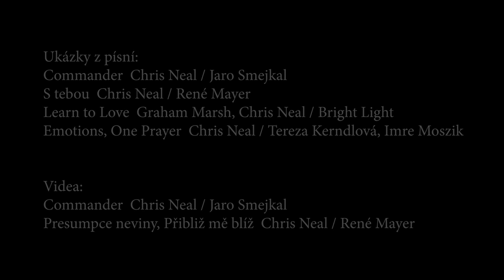Tereza Kerndlová představuje nové album "S Tebou"! Poslechni si ukázky!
TEREZA KERNDLOVÁ

Album "S TEBOU" právě v prodeji!

Natočeno pro Warner Music s.r.o.